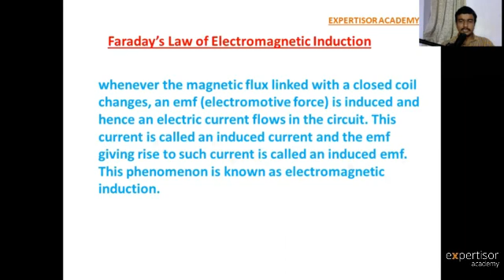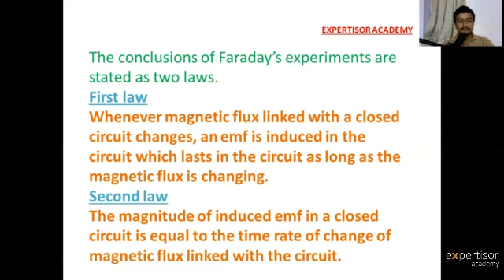Class12 Physics|Faraday's Experiments2 on Electromagnetic Induction by Expertisor academy| Chapter 4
Hi All,
This video is about Faraday's Experiments on Electromagnetic Induction 2nd Experiment from the class 12 physics Tamilnadu syllabus.